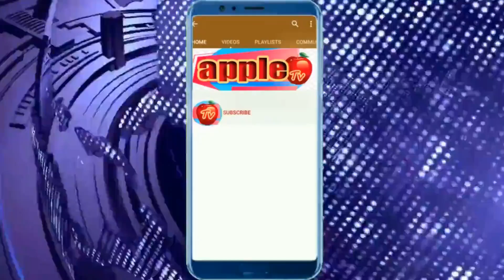பறிமுதல் செய்த வாகனங்கள் (பைக்) ஏலம்!